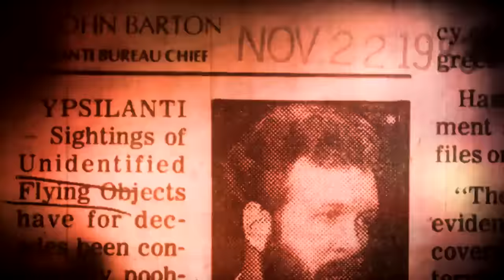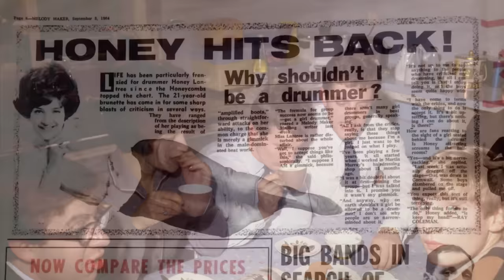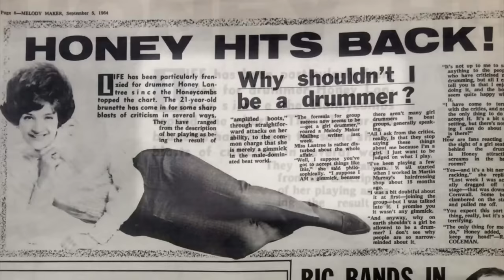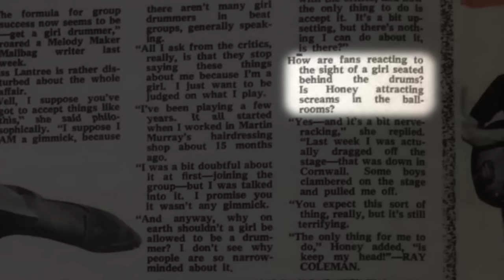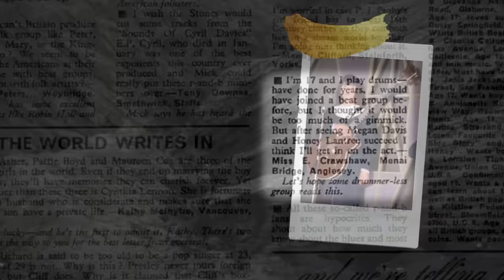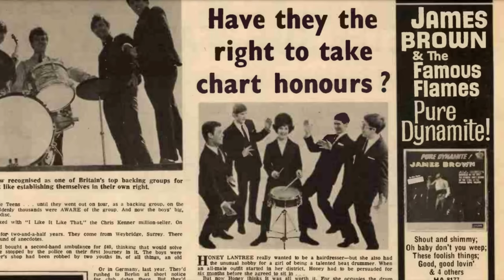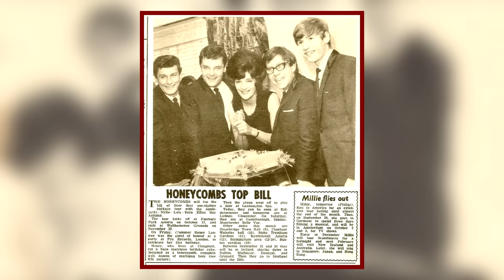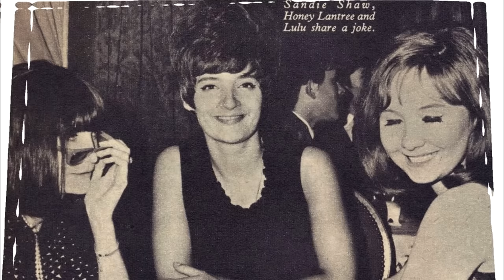Honey Lantree | What Was It Like Being a Female Drummer in 1964?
Back in 1964, when The Honeycombs reached number 1 with the song “Have I the Right”, one of the things that caught people's attention was the fact that the band featured a female drummer, something very unusual at the time. The drummer's name was Honey Lantree.
This is what is was like being a female drummer in 1964. This mini-documentary also offers a small overview of the Honey Lantree and the Honeycombs' career.